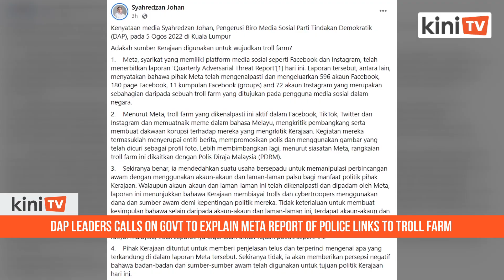DAP leader calls on govt to explain Meta report of police links to troll farm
A DAP leader has demanded an explanation from the government over a newly released Meta report, which implicated the police in attempts to manipulate public discourse by setting up a “troll farm”.

This came after Meta, which owns Facebook and Instagram, revealed in its Quarterly Adversarial Threat Report today that it had removed hundreds of Facebook and Instagram accounts, pages, and groups which are part of a troll farm aimed at social media users in the country.

Meta had claimed that their investigation found links to the Royal Malaysian Police.

Police have denied the claim by Meta. In a statement police secretary Noorsiah Binti Mohd Saaduddin said they viewed the allegation seriously and are getting more information about the matter.